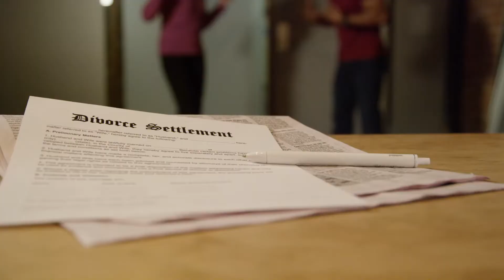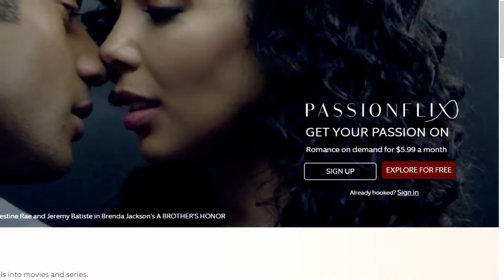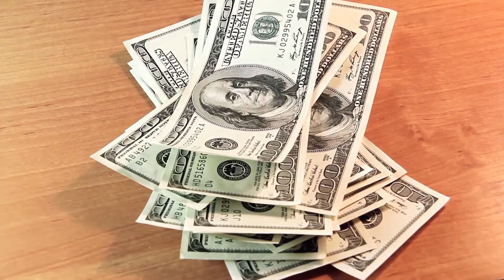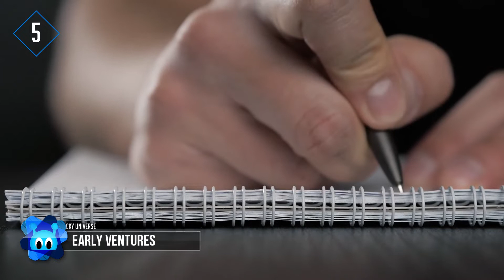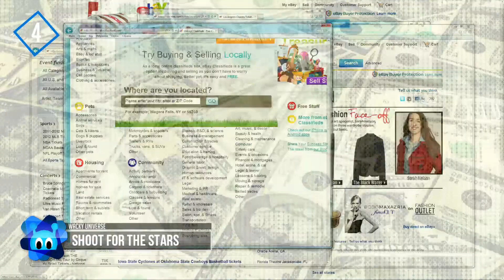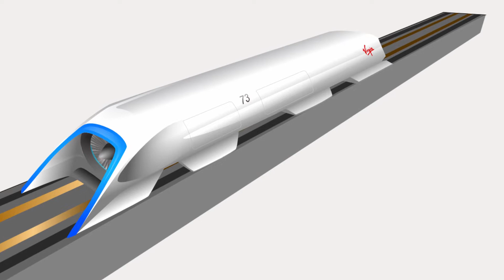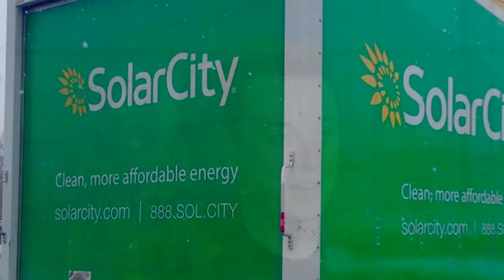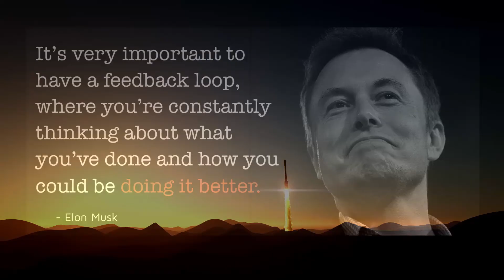How Elon Musk Dropped Out Of Stanford And Made Billions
SpaceX and Tesla mogul Elon Musk is speculated to perhaps become a trillionaire one day, but how did he make his first billion dollars?

Number 7. Ambitious Youth
From a young age, Elon Musk was a dreamer. Always deep in thought, his father Errol once described to a Johannesburg  radio station just how abstract of a thinker his son could be: "The Kind of things he would come up with as a youngster was always surprising," Errol said. "When he was very small, he would ask me 'where is the whole world?' when he was three or four. It was these sorts of questions that made me realize that he was a little different." Elon would get so lost in his imagination that his parents went so far as to seek medical attention for possible hearing issues. He found an outlet for this creativity at the age of 10 when he discovered computers. Teaching himself to program, he crafted his first piece of software at the age of 12, a game called Blastar. The space themed game was published in South Africa's PC and Office Technology magazine, earning Elon $500 for the source code! He would maintain this same hunger for knowledge throughout his schooling, even going outside his comfort zone in high school to pick up karate and wrestling as a means of defending himself against bullies. Once in college, he followed his passions at Queen's University, the University of Pennsylvania, and Stanford University, earning degrees in economics and physics before quickly dropping out of his PhD program to pursue business success during the internet boom.

Number 6. Resourceful Determination
Not always graced with riches, there were times early in his career where Musk would have to rely on his curious intuition and self-drive to get by. Once he arrived in Canada after moving from South Africa in the late 1980s, Musk hopped from one oddjob to the next. First he worked on his cousin's farm shoveling grain and tending to vegetables before going to Vancouver and learning to use a chainsaw and cut logs. During tough times, he even worked for a lumber mill as a boiler room cleaner after finding it to be the highest paying job offered from an unemployment agency at 18 dollars an hour. This job required Musk to work in a hazmat suit as he shoveled residue and squeezed through cramped spaces in extremely high temperatures. While in college, the future billionaire resorted to selling PC parts and customized computers to classmates, and once he got to the University of Pennsylvania, he rented a frat house and converted it into a nightclub where he would earn an entire month's rent in one night!

Number 5. Early Ventures
When Musk was accepted to Stanford's PhD program, he had hoped to obtain a degree in energy physics. However, the prospect of the burgeoning internet industry drew his attention and just two days after his Stanford acceptance, Musk quit school to start the Zip2 Corporation with his brother Kimbal [kimble]. Together they built up the startup venture using an initial funding of 28 thousand dollars from their father's bank account. The company created maps and directories for online media outlets, and became such a useful commodity, it drew the attention of PC company Compaq. This leading supplier of personal computers at the time paid the Musk brothers a handsome 307 million dollars for Zip2, 22 million of which went directly to Elon. They used the proceeds of this deal to fund their next endeavor, X.com, which operated as an online payment and financial service company. Within a year, it became known as PayPal after merging with rival company Confinity . Elon was removed as the company's CEO and it would sell to eBay within the next two years for 1.5 billion dollars in stock...against the advice of Musk! Still, Elon would walk away with 180 million dollars after taxes as his share of the sale.

Number 4. Shoot For The Stars
Using the money he gained from the sale of eBay, Musk would immediately start his third company in 2002 with the development of the Space Exploration Technologies Corporation, or SpaceX for short. Within 6 years, the space age start-up had earned the respect of NASA, being awarded a contract to transport cargo to the International Space Station as the government entity began to move away from their own space shuttle missions.